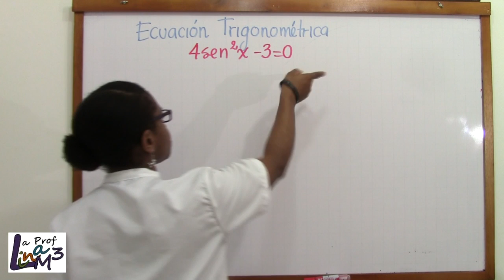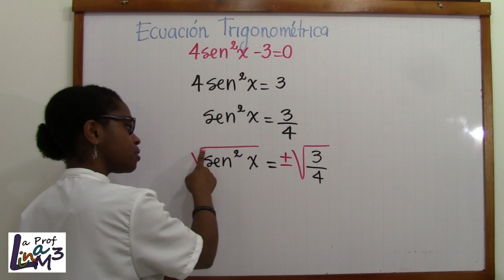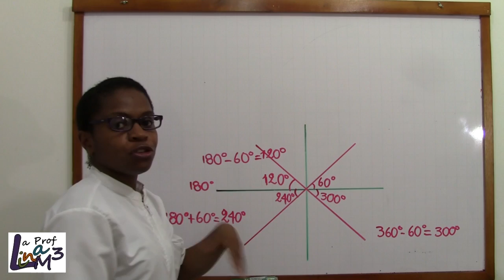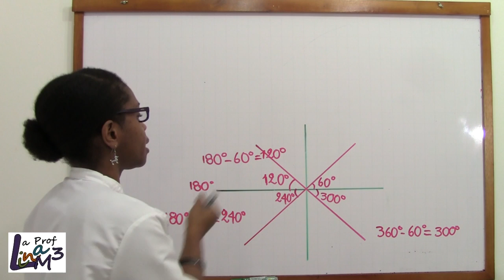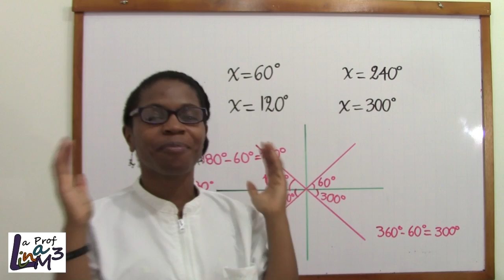Ecuación trigonométrica | Ejercicio 8 | La Prof Lina M3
Hola, en este video vas a encontrar la explicación de un ejercicio de ecuación trigonométrica, basado en la función seno. El ejercicio es 4(senx)^2-3=0.